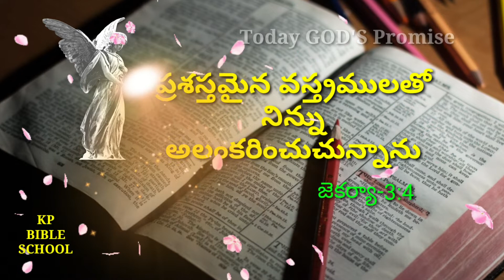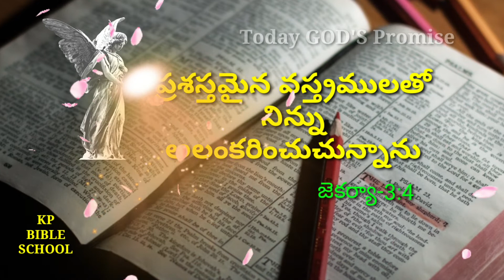He is going to change your situation | today god's promise | dailydevotion | JESUS word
change your situation
god will change your situation
prayer to change my situation
you’re situation is about to change
i'm praying for your situation to change
how to change your financial situation
your situation to change in the name of jesus
miracle prayers to change your situation
praying for your situation to change in jesus name
miracle prayer for god to change your situation
change your situation today
prayer for a change in your situation
kp bible school
worship
Sin
Sinners
Don't be sad..
Righteousness
Salvation
Christians
christianity
christian
forgiveness of sins
 gods forgiveness of sins
gods forgiveness
christian encouragement
 christian motivation
gods forgiveness of sin
how to be saved
sermons on righteousness
Paul Washer
John MacArthur
RC Sproul
Steven Lawson
Voddie Baucham
Grace Community Church
GTY
Sound Doctrine
Reformed Theology
Ligonier Ministries
American Gospel
Grace To You
Christian Faith
Todd Friel
Charles Spurgeon
Justin Peters
Alistair Begg
Calvinist
The Gospel
Paul Washer Sermon
Calvinism
Biblical Doctrine
Christian
Jesus Christ
Christianity
Bible
Sermon
Preach
Christ alone
Faith
Arminian
Saved by Grace
Faith Alone
Grace Alone
Scriptures
Paul Washer Sermon
austin and lindsey adamec
adamec
Christian Inspiration
Inspirational
Inspire
Motivational
Motivate
Encourage
Encouraging
Success
Successful
Lord
Christ
Christian
Overcome
Christian Inspiration
Christian MotivatiZ
Christian Encouragement
Hope
Start your day
Every day
Trust God
Put God First
God First
Above Inspiration
Jesus Christ
Morning
motivation
inspiration
motivational speech
motivational video
best motivational video
inspirational speech
inspirational video
Believe
compilation
Morning Motivation
christian sermon
bible stories
ప్రతి రోజు దేవుని వాగ్దానం. బైబిల్ స్కూల్ అనే యూట్యూబ్ ఛానల్ ద్వారా దేవుడు మనతో మాట్లాడే మాట లను వీడియో చేయడం జరిగింది. ఈ మాటల వల్ల మనకు ఎంతో ధైర్యం కలిగి జీవిస్తాము.నిన్ను ఆశీర్వదించిన వారిని నేను ఆశీర్వదిస్తాను, నిన్ను శపించిన వారిని శపిస్తాను దేవుడు అబ్రాహాము కి వాగ్దానం చేశాడు. అదే వాగ్దానం ఈరోజు మనతో కూడా చేస్తున్నాడు. కాబట్టి భయపడకుండా జీవిద్దాం.బైబిల్ రీడింగ్ తెలుగులో అందరికీ అర్థమయ్యే విధంగా బైబిల్ చదివి వినిపించడం జరిగింది. బైబిల్ లోని ప్రతి అధ్యాయం మరియు బైబిలు మొత్తం ఇలా చదివి వినిపించాలి అని నా ఉద్దేశం.
Today is God's promise. The Word of God speaks to us through a YouTube channel called the Bible School. With these words we will live with great courage. I will bless those who bless you, and curse those who curse you God has promised to Abraham. He is making the same promise with us today. So let’s live without fear.Bible Reading The Bible was read and heard in Telugu in a way that everyone could understand.I mean every chapter of the Bible and the whole Bible should be read like this.Witness The Powerful Presence of Lord Jesus Christ @ Life Changing Revival Centre. Healings, Miracles,. Life Changing Worship, Life Changing Messages. Come & Be Blessed.International Speaker, Delivers The Life Changing Word of God
Background music